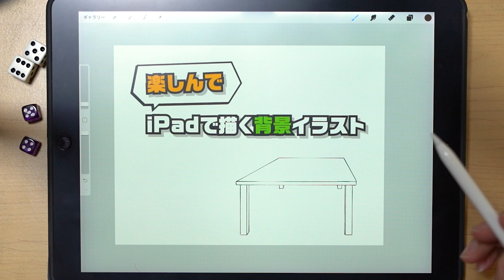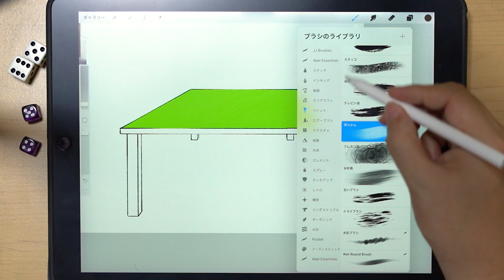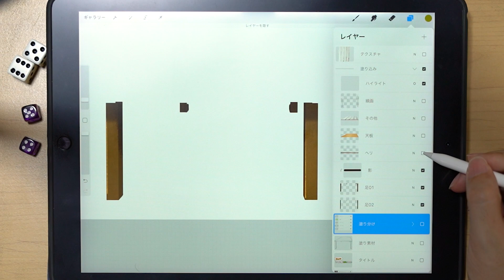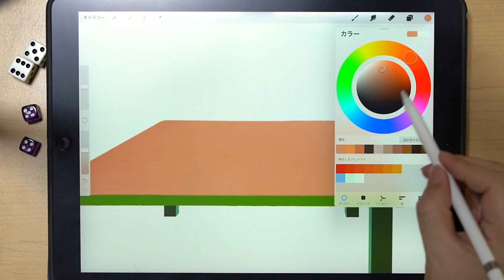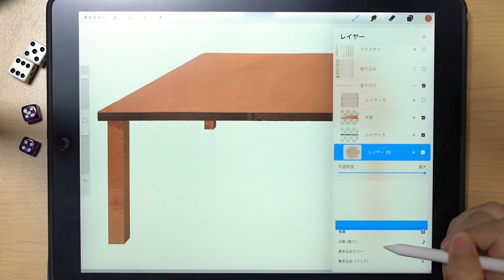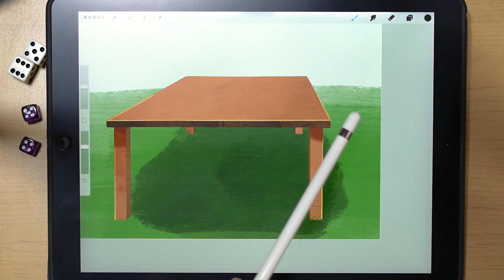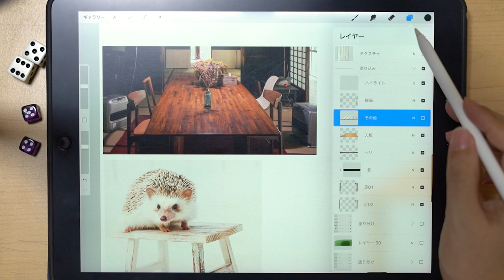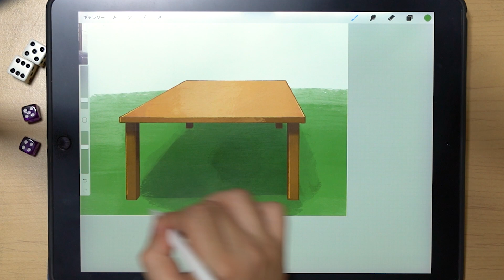【背景の描き方│彩色解説】iPadでオブジェクトを塗り分けして彩色しよう！【Procreate】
今回はprocreateを使用してオブジェクトをパーツごとに分けて彩色する方法を解説しています。
良く使用される塗り方の１つなので是非お試しください。

↓サイトで確認する場合はこちらから
【背景の彩色】オブジェクトを塗り分けして彩色する方法